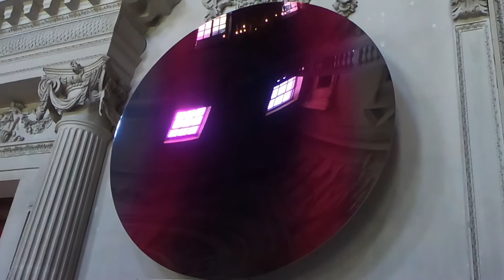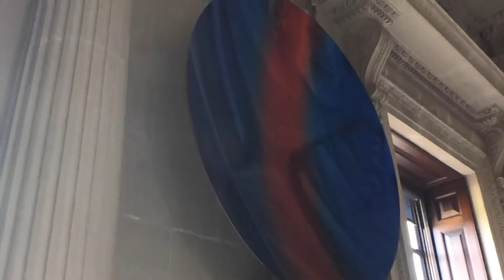Anish Kapoor at Houghton Hall